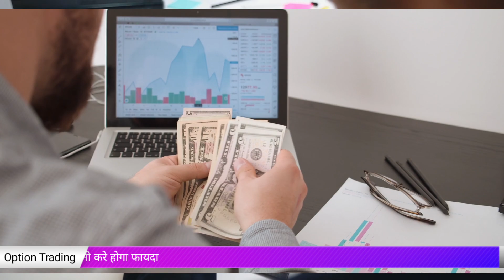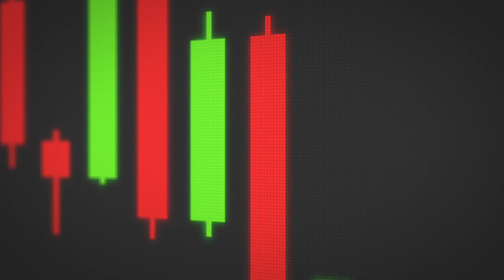indian stock market tips । How to improve stock market knowledge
Option Trading मे ये Index मे भूल कर भी ना करे Trade stockmarket @StockbizApp

Option Chain me oi kya hota hai
zaap.bio/Stock-Biz

The Link Provided is a affiliate promotion program it means if you will open the account from above links,or click on one of them, and make a purchase I will receive compensation.

Stock Biz and any person associated with this channel accepts no liability for any kind of content uploaded on this channel or responsibility for any direct, indirect, Implied, punitive, special, incidental or other consequential damages, arising, directly or indirectly on account of any action taken based on the in formation provided on this channel. We request people not to take our content too seriously & we sincerely apologize for any such hurt our video might have caused. We are not providing legal, accounting, or financial advisory services, and this is not a solicitation or recommendation to buy or sell any stocks, options, or other financial instruments or investments.

We/l are not 𝐒𝐄𝐁𝐈 (Securities and Exchange Board of India) Registered. The Information Provided Is For Educational & Instructive Purposes Only. Our Intention Is Not To Provide Any Financial Advice, Investment Advice, Training Advice, Or Any Other Advice and endorsement of a product or service. This Is General Information And Is Not Explicit To You Or Anyone Else.